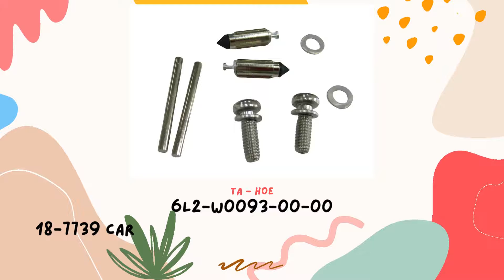6L2-W0093-00-00 18-7739 Carburetor Float Kit FIT Yamaha Outboard 2-Stroke Engine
6L2-W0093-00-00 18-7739 Carburetor Float Kit FIT Yamaha Outboard 2-Stroke Engine
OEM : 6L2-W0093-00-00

6L2-W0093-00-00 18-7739 Carburetor Float Kit FIT Yamaha Outboard 2-Stroke Engine
6L2-W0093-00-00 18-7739 Kit de flotador de carburador compatible con motor fuera de borda Yamaha de 2 tiempos
6L2-W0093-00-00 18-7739 Комплект поплавка карбюратора ПОДХОДИТ для двухтактного подвесного двигателя Yamaha
6L2-W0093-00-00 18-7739 Kit galleggiante carburatore FIT Yamaha motore fuoribordo a 2 tempi

Send us direct message or email